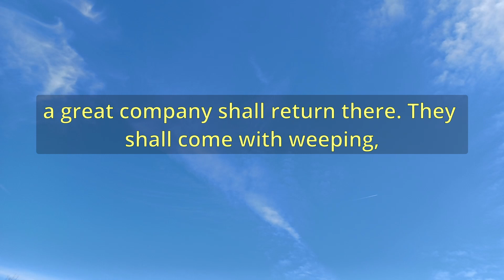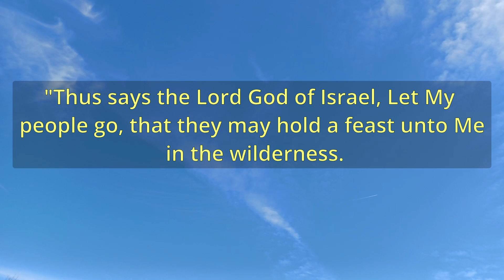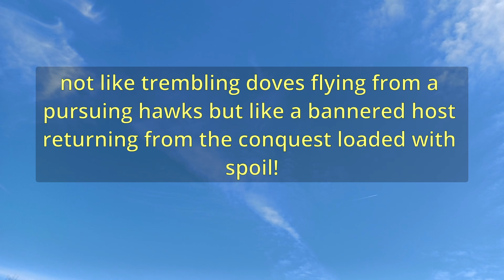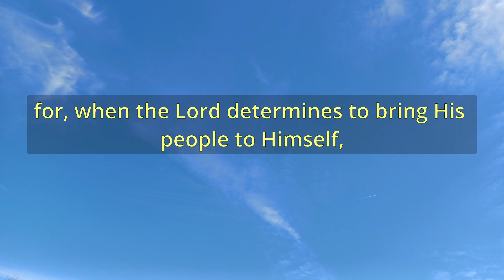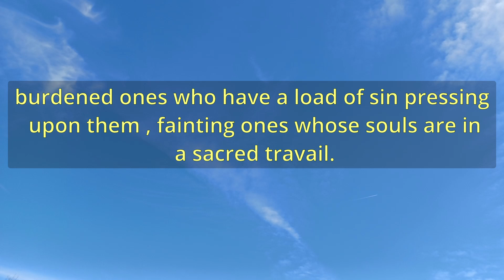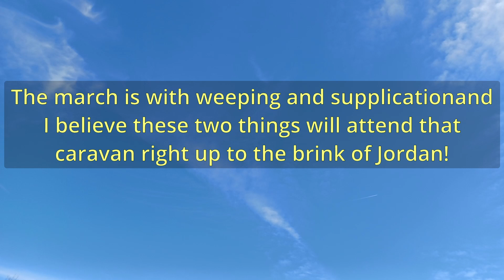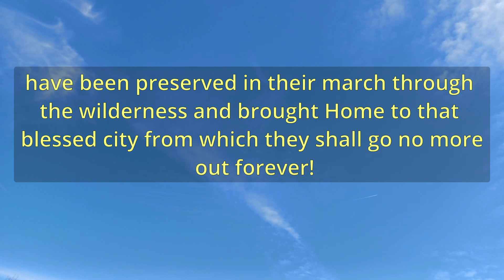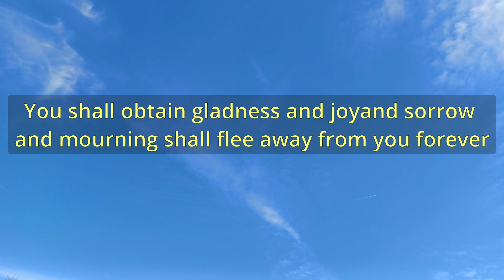"Gathering In The Chosen" (A13308) - Charles Spurgeon Sermons